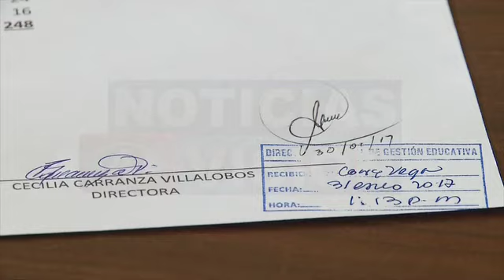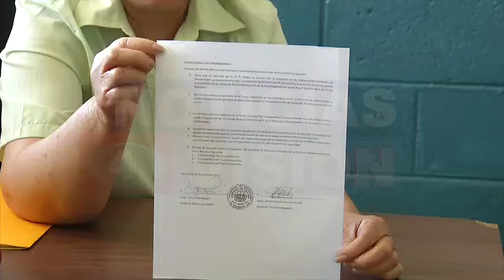Centro escolar Mariona Mendez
Maestros de un centro escolar de Santa Ana temen que de la noche a la mañana les quiten su empleo.